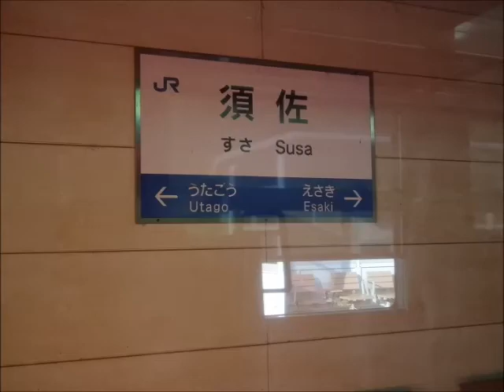【車窓】山陰本線1572D 木与→益田 キハ47-2003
車窓動画です
車窓からの日本海をお楽しみください。

山陰本線1572D
撮影区間　木与→益田
乗車車両　キハ47-2003

【車窓】山陰本線1572D　長門市→木与　キハ47-2003
の続きです

動画の詳細
03:30　動画開始
04:01　17時21分、木与駅、発車
11:08　17時28分、宇田郷駅、到着
11:28　17時28分、宇田郷駅、発車
20:26　17時37分、須佐駅、到着
21:19　17時37分、須佐駅、発車
28:38　17時45分、江崎駅、到着
29:01　17時45分、江崎駅、発車
36:40　17時53分、飯浦駅、到着
37:00　17時53分、飯浦駅、発車
41:57　17時59分、戸田小浜駅、到着
42:33　17時59分、戸田小浜駅、発車
53:16　18時10分、益田駅、到着